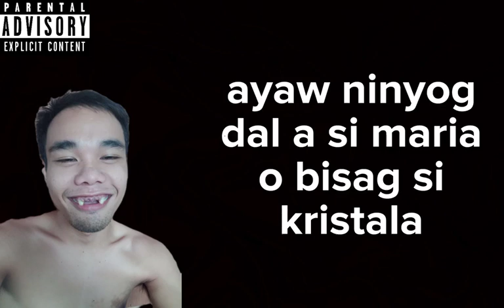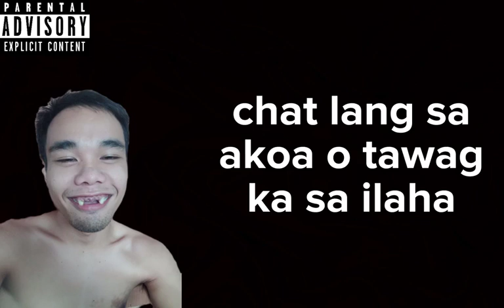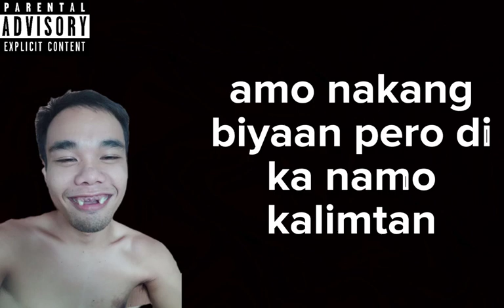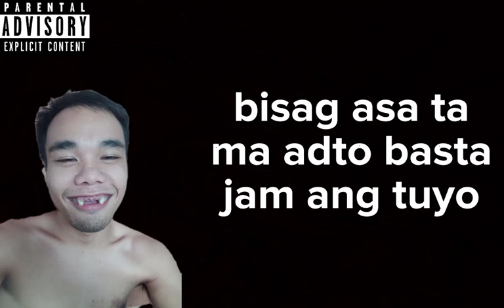UNCLE MAC - "JAM" (lyric video)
Performed by: Mac Roland 'Uncle Mac' Esparrago